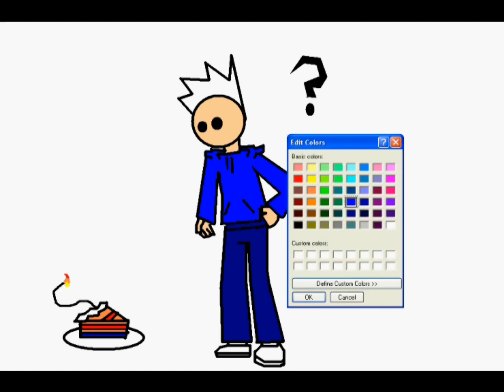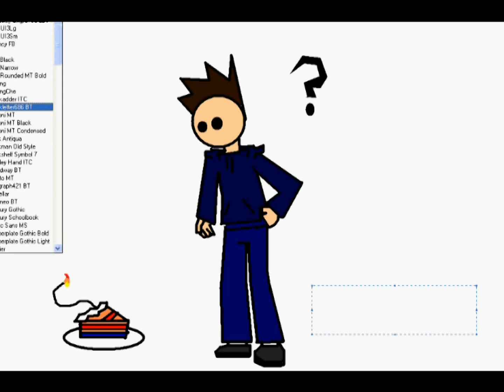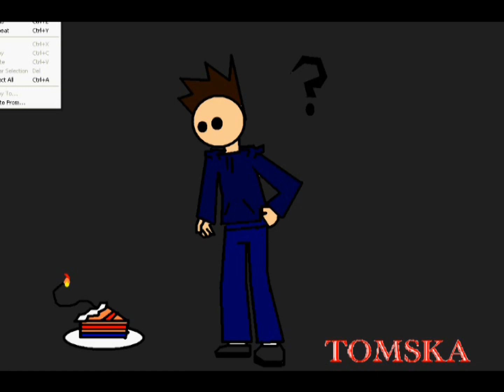Eddsworld Competition Entry (Drawing Tom's Flash Likeness)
Well, the first part of the competition is over and I didn't pass through to the final 11. I'm still keeping this on YouTube because I'm a bit proud of the drawing and the video. Don't harass me with comments like "dude you dumb arse the competishun (lol) is over", it's really annoying.

Edd never did say anything about not being able to try and speed-draw any of the characters in MS Paint, so hey, why not? This wasn't that hard to do at all, really. I think it's pretty accurate. Well, that's my biased opinion. Watch it yourself and give me yours.

***EDIT***
People have been harassing me about my use of Tom's music. Remember that I DID, in fact, credit him in my use of the song. A little side note: To fit the music into the song, I had to lengthen it via Ulead and Audacity. Anyway, people should stop throwing me random PM's about the issue. God.

Raindrop Prelude - Frédéric Chopin
Arcade Theme - Tom Ridgewell